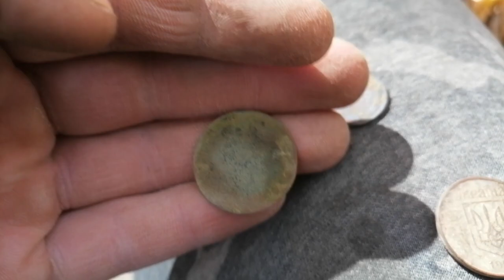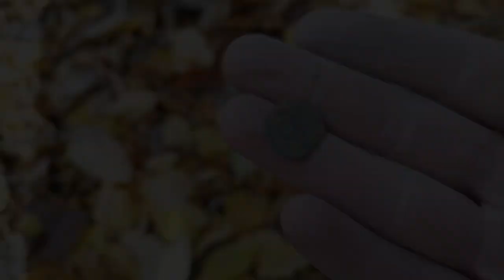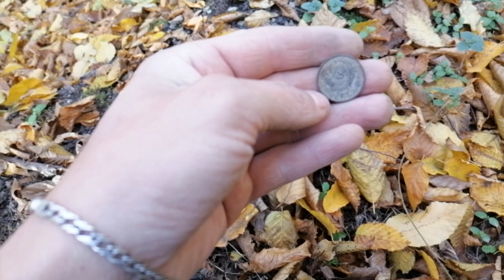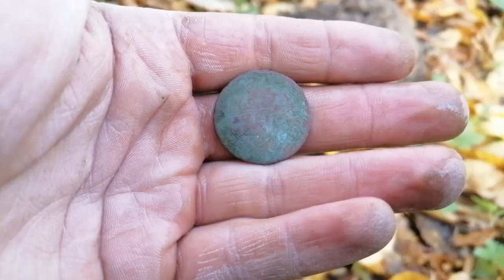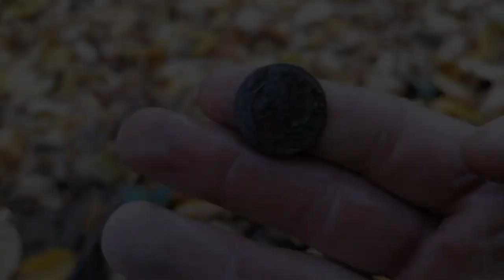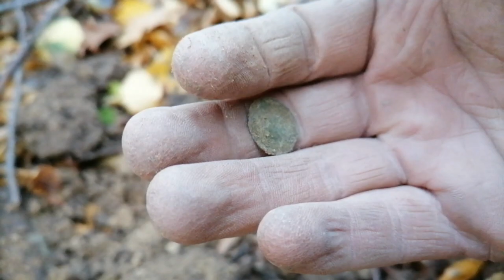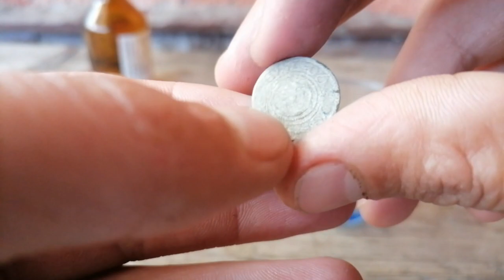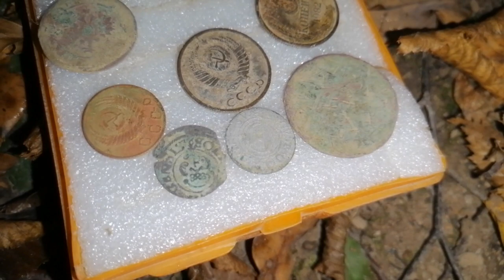В пошуках середньовічного срібла на Хмельниччині. КОП З Металошукачем 2022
Вітаю всіх глядачів мого каналу , радий бачити вас кожного сподіваюсь вам відео ролик з подобається і ви підтримаєте лайком.! Бажаю кожному гарних знахідок і головне мирного та спокійного неба над головою.
                                   Підтримай канал на мрію копійкою
ПриватБанк 4149//4390//4326//3536
Монобанк 5375//4114//1595//9183